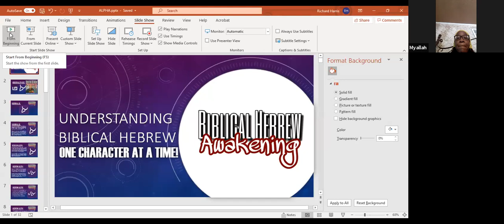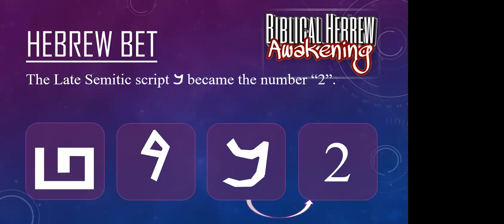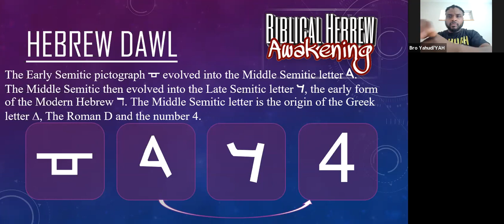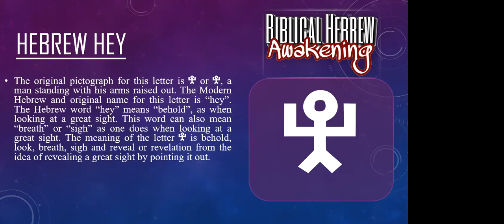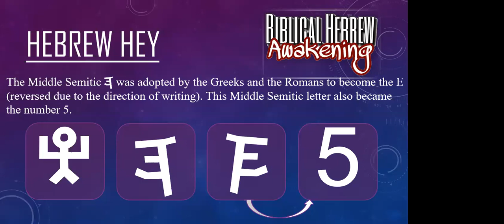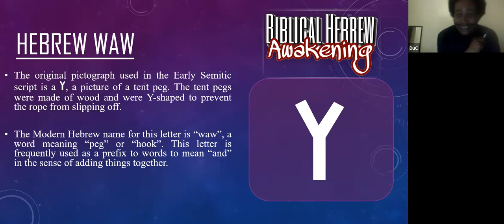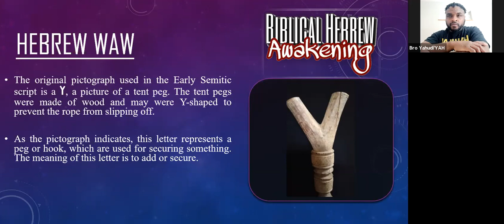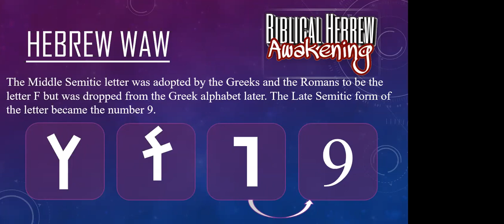BASICS:Understanding Biblical Hebrew Aleph-Bet Part 2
BASICS:Understanding Biblical Hebrew Part 2

Understanding the Biblical Hebrew: One letter at a time!
Sabbath fellowship and study of the Biblical Hebrew Text!
Learn about the Dawl, Hey, Waw...